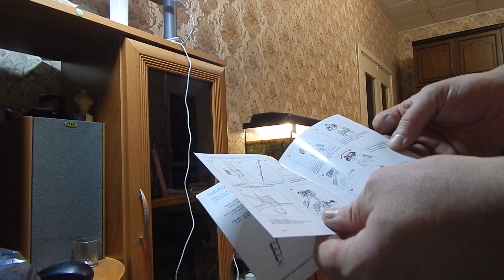Распаковка и обзор посылок из Китая #59. ZOMEI Профессиональный алюминиевый штатив Q111.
Изготовлен из алюминия высокого качества. Максимальный диаметр около 25 мм Очень устойчивый.
3-способ поворотным головки с Arca Swiss Совместимость зажим легко одевать и снимать. И может работать для большинства камер.
Вес очень легкий, он составляет около 2,75 фунта и упакован с сумкой для переноски удобно носить для поездки и 3 цвета доступны красный синий и черный
Двухуровневый дизайн включает в себя три (3) ручки регулировки, чтобы уменьшить эффект panhead, когда применимо с способностями снимать под любым углом с точностью и эффективностью
4-раздел колонки ногу с quick release замки обеспечивает более удобный stance удовлетворяющих нужной высоты при съемке
Замок регулировки угла ноги обеспечивает одиночную регулировку каждой ноги.
Функция перевернутой оси обеспечивает самую низкую съемку.
Оснащайте стальной рокер, вы можете отрегулировать шаровую головку во время съемки.
Дизайн ручки для подъема оси, более удобный в использовании.
Нескользящие резиновые ножки.
Портативный карман позволяет легко носить с собой.
Лучший выбор для зеркальной камеры в путешествии.
Технические характеристики:
Модель: Q111
Материал: Алюминий сплав
Тип головки: Panhead
Длина в сложенном виде: см 50 см/19,7 дюйма (с шариковой головкой)
Максимальная высота штатива: см 145 см
Макс. диаметр трубки: 20 мм/0,8in
Количество колонок: 4 секции
Нагрузка: 5 кг/11,02 фунта
Вес изделия: 1,252 кг/2.76Lb (с шариковой головкой)
Посылка Размер: 12*12*51 см/4,7*4,7 * 20.08in
Посылка Вес: 1,6 кг/3.52Lb
Посылка список:
1 * Штатив в красном/синем/черном цвете
1 сумка для носки